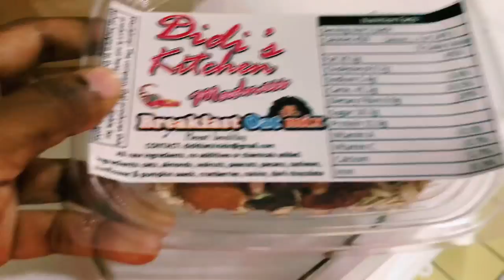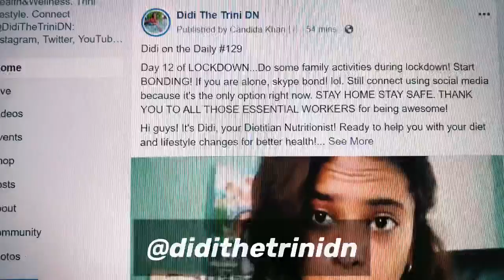Didi’s vlog 130: Stop those cravings 🤤 (part 1)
Didi on the Daily #130

Day 13 of LOCKDOWN...These are some tips that you can take to curb those cravings! It's dangerous when you overeat and gain weight, specifically body fat. When you are over the ideal weight for height, chronic disease risk can increase. STAY HOME STAY SAFE. Try not to overeat during this time. I'll show you some tricks...

$100 Special! Take advantage of this! Chat with me about any health concerns! I'll answer your questions!

BEAT THE SWEET WITH DIDI is out! It is a diabetic program that starts APRIL. It will be online. All you need to do is message me and I'll give you all the information that you may require. It's ONLY $550 for the class and we will have 4 sessions (one per week) for the month.

My services:
-Cooking sessions
-Exercise sessions
-Lectures